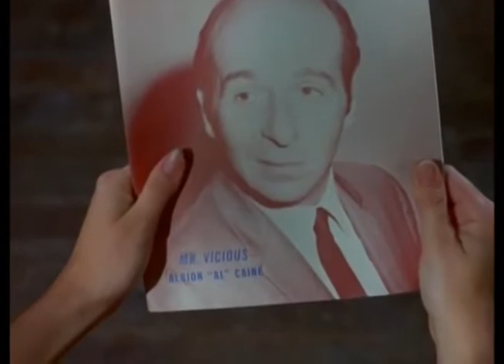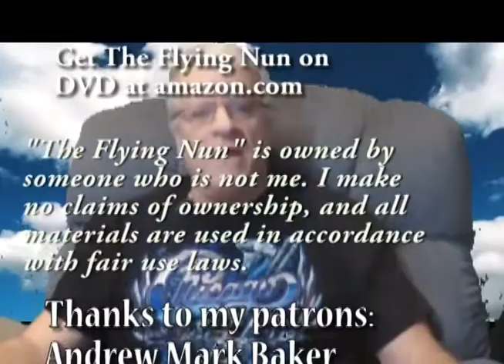Sister Irving Presents: The Flying Nun Season 1 Episode 8 - Ah, Love, Could You and I Conspire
Bobbye Starr is trying to get away from her boyfriend because he refuses to get a real job and marry her. When she takes refuge in the convent, Sister Bertrille has the perfect solution: pretend to hook her up with Carlos and make him jealous. There's just one problem: her boyfriend is a notorious gangster from Chicago!

Just My Guitars Vol. 1
Just My Guitars Vol. 2